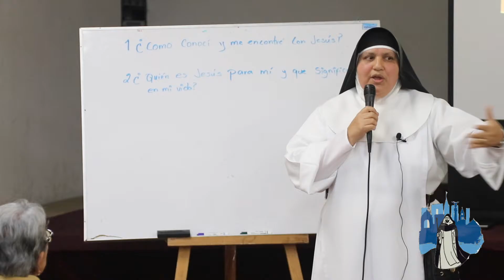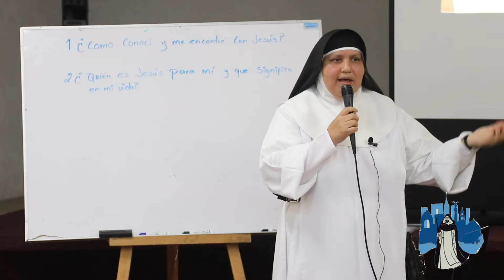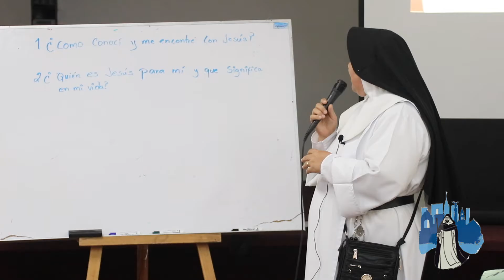Una experiencia llamada "Jesús de Nazaret" - Parte 2/3 (Edward Schillebeeckx)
Sor Margarita comparte cómo ha sido su experiencia con Jesús, el “viviente”, mediante su testimonio vocacional, el cual es un llamado para las y los dominicos que hemos recibido el carisma de la predicación, porque tenemos una experiencia común: Jesucristo.

Sesión: II.3
Dominico insigne: fr. Edward Schillebeeckx, O.P.
Expositor: sor Margarita Canales Martínez, O.P. (Presidenta de la Federación de las monjas dominicas en México)
Lugar: Parroquia La Candelaria (Tacubaya), CDMX

Si te interesa la investigación teológica por escrito de fr.